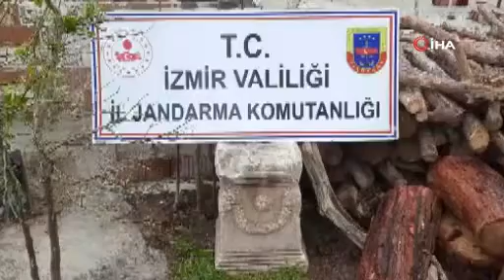Tarihi eser kaçakçılığı jandarmaya takıldı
İzmir'in Bergama ilçesinde tarihi eser kaçakçılığı yapacağı öğrenilen bir kişi, jandarma ekiplerince yakalandı. Şüphelinin adresinde yapılan aramalarda, Roma dönemine ait sunak ele geçirildi.